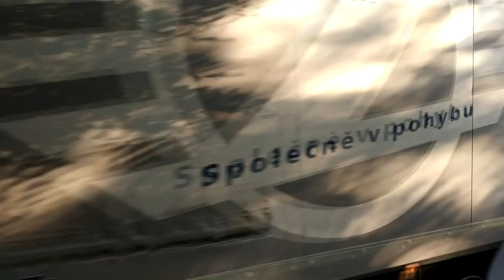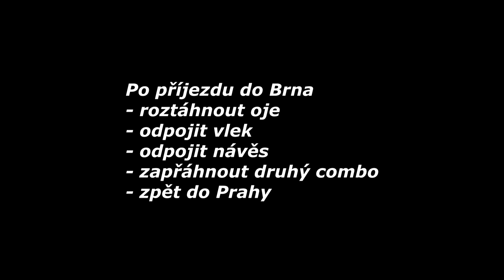TÝDEN S 25 METROVOU SOUPRAVOU GIGALINER !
Čti popisek bro !